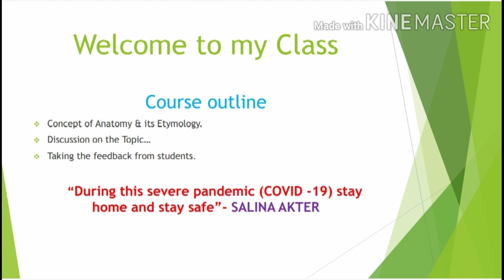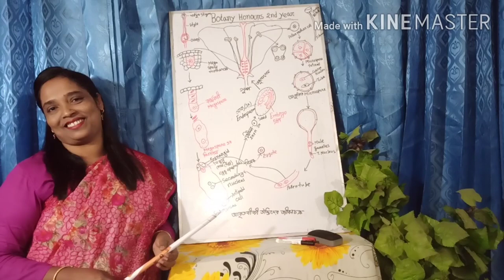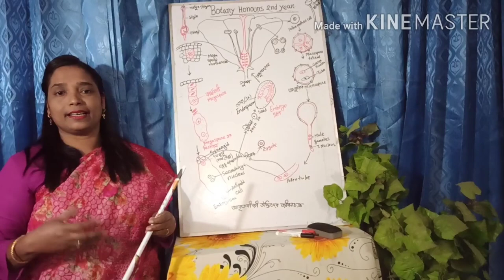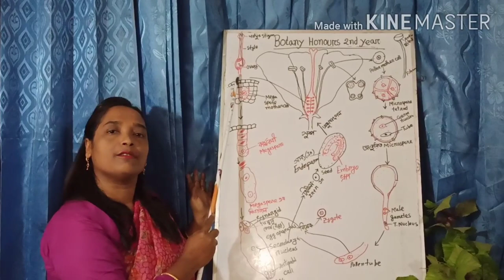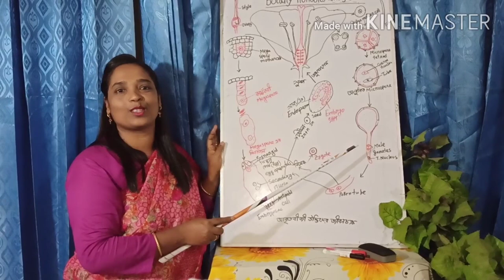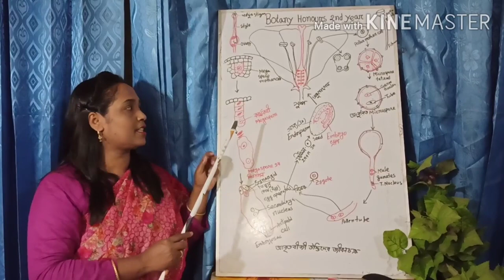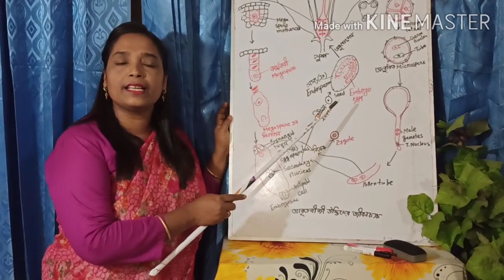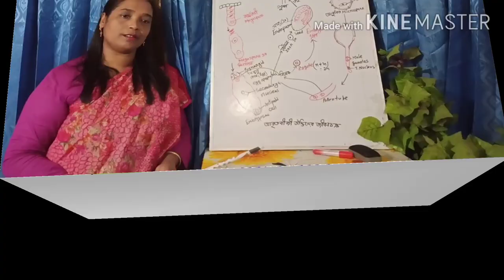Lecture On Anatomy & Embryology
Botany Honours 2nd Year,National University, Patuakhali Govt. College.